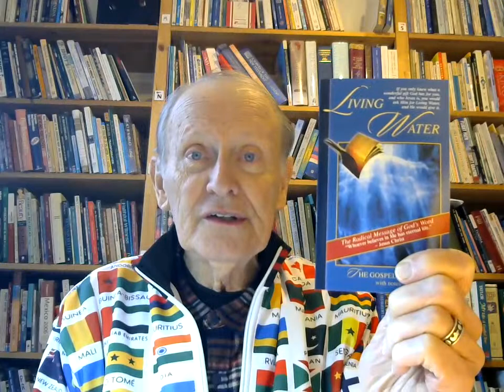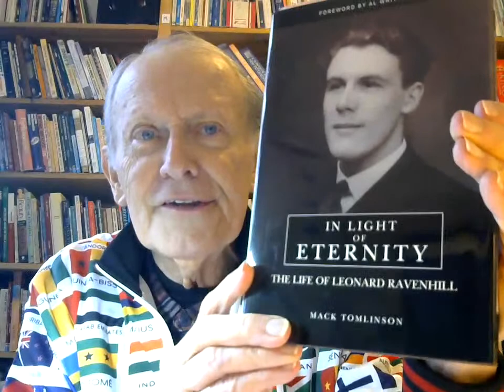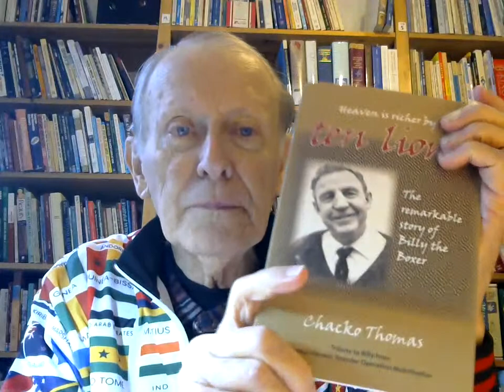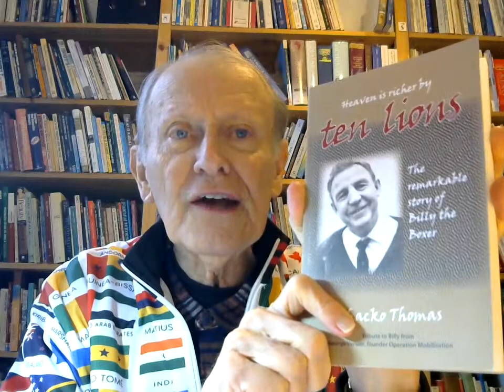10 More unusual people I knew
In todays blog George shares about another 10 unusual peole he knew and how they impacted him and others.